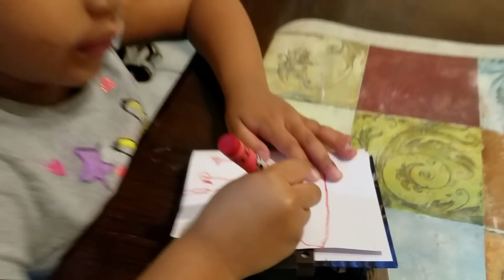Desayuno Dominguero Oct 22 ,2017 Frittata de Broccoli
Ingredientes para la Fritata
4 huevos
1 taza de brocoli cocido o al gusto
1/4 taza de queso rallado
1/4 taza de queso rallado para arriba de la tortilla
1/4 taza de
Sartén a prueba de horno
Spray

Direction Postal
Evelyn Dominguez

evee2166